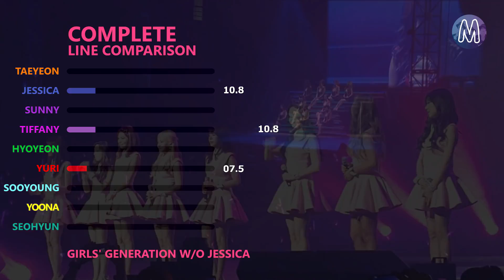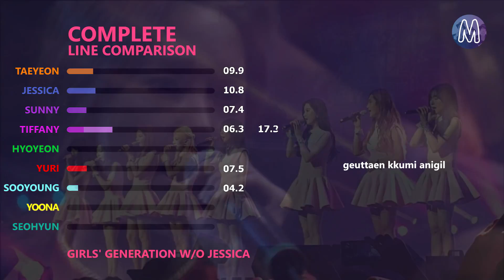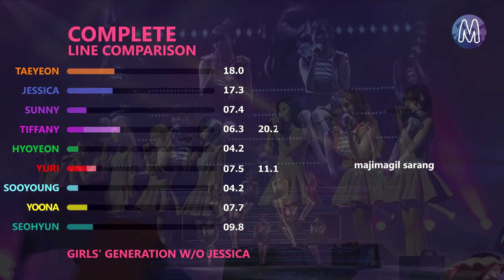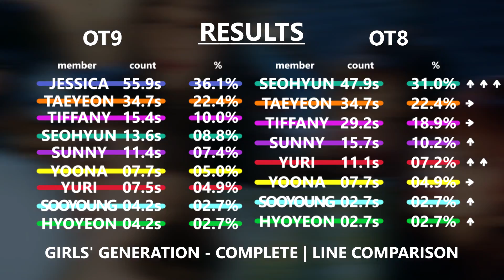GIRLS' GENERATION 소녀시대 - COMPLETE w/o Jessica | Line Comparison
The lyrics are mostly from colorcodedlyrics.com

All rights are reserved to SM Entertainment (Song)
All rights are reserved to Coridel Entertainment (Outro)